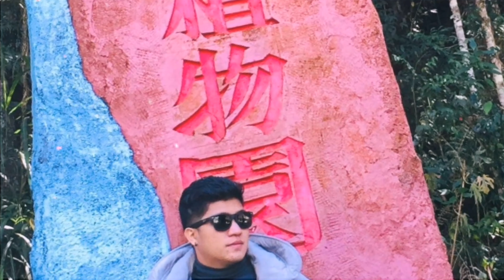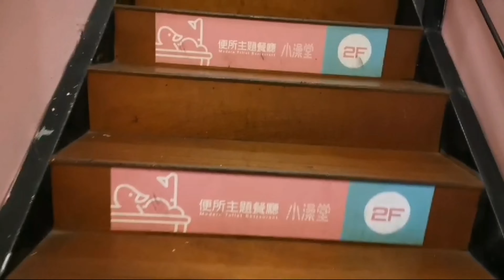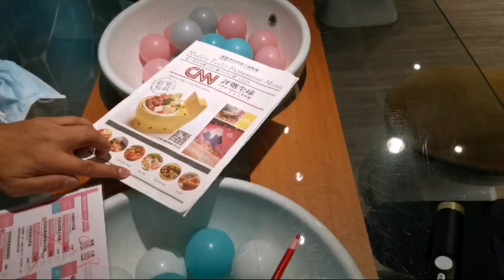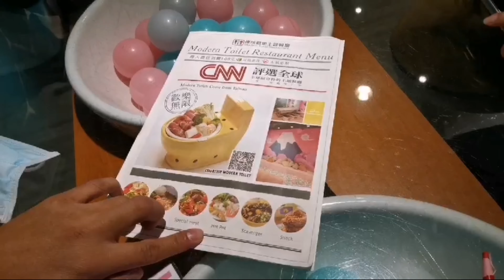Modern toilet restaurant in Taichung taiwan, 1st colab w/ Jerryg vlog, kumain kami ng pooopppp 🤮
Address
中科落羽松
No. 257, Guangming Road, Xitun District, Taichung City, 407